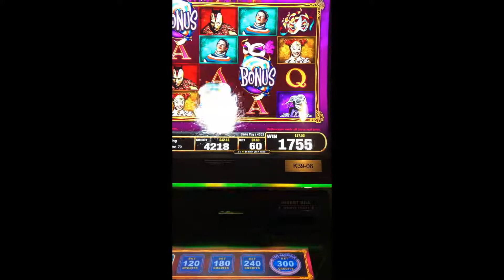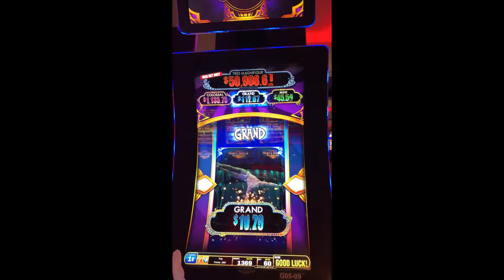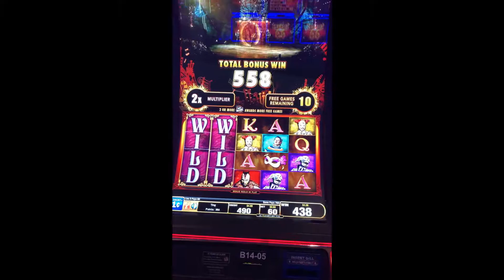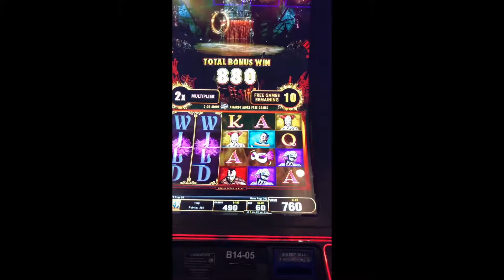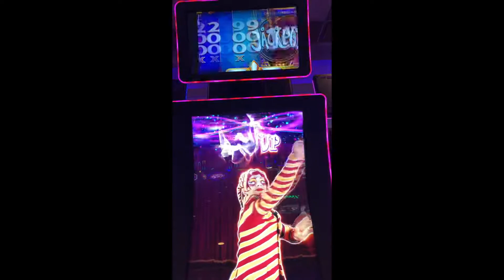Cirque du Soleil Kooza Big Win Jackpot Slot Machine @ Resorts World Casino NYC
Resorts World Casino NYC Cirque du Soleil Kooza Big Win Jackpot Slot Machine